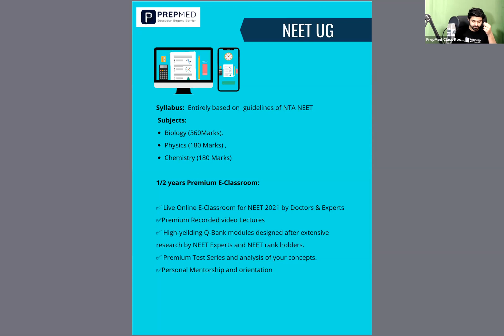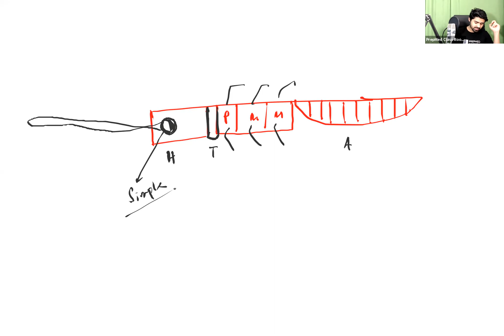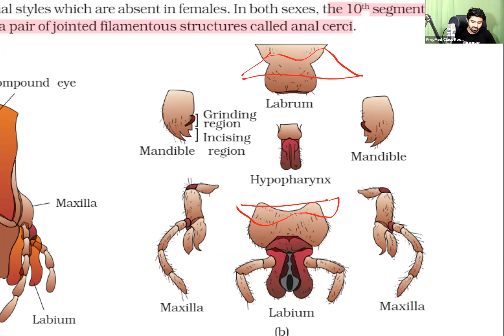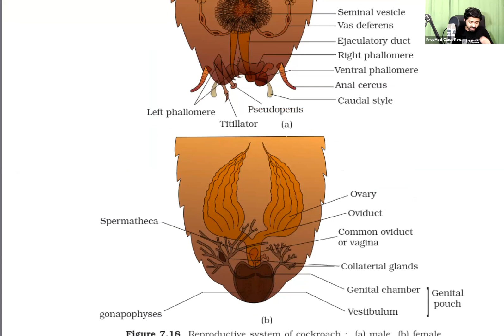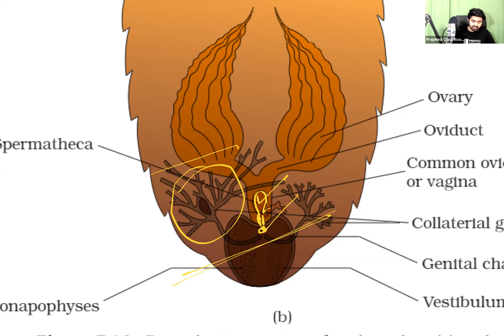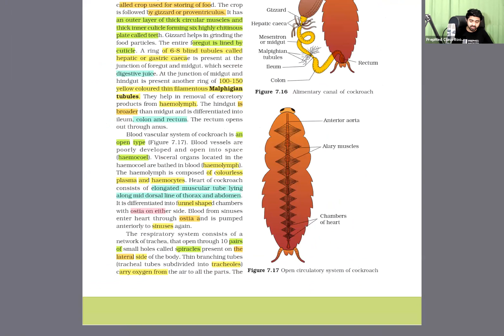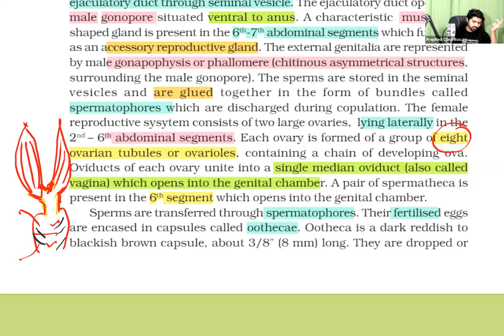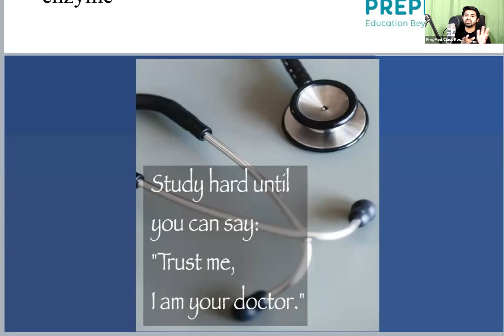Golden hour classes before NEET 2021. Biology Class 4 II PrepMed II NEETII Dr.D.Kar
PrepMed ( Trademarked ) , a unit of a Kolkata based company Atuldeb Learning Solution LLP, supports and cares young talents and helps them develop their knowledge base, skill set in order to pursue a successful career in a wide range of specializations in Medical spheres.

At PrepMed, we believe in taking early initiatives to reap early benefits and therefore we support students from very early phases in their education. Our courses start from student studying in class IX and goes up till class XII appearing/passed.

Our courses are mainly divided into two divisions namely Medical and Foundation.

Why PrepMed?

NEET and NEET Founation
Watch this Video to know some of the best tricks to solve questions as well as to crack NEET
NEET  is National Eligibility Entrance Test For UG students to pursue courses like MBBS/BDS/BAMS/BHMS
NEET syllabus contains three subjects Physics of 180 Marks, Chemistry of 180 Marks, Biology of
360 Marks
You can also enroll for PrepMed Subscription a Utilize the benefits.
1. Learn from Doctors and Engineers
2. Real-time introductions with teachers limited students
3. One Subscriptions Unlimited Facilities
4. Personal Mentorship and Orientation